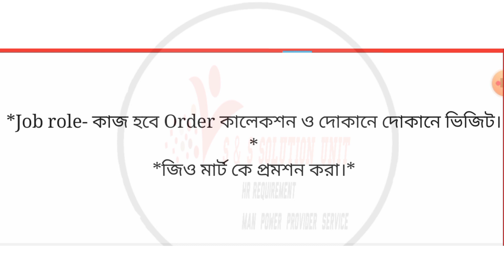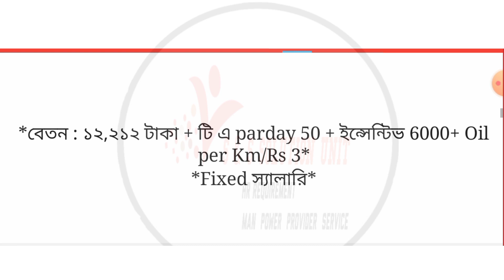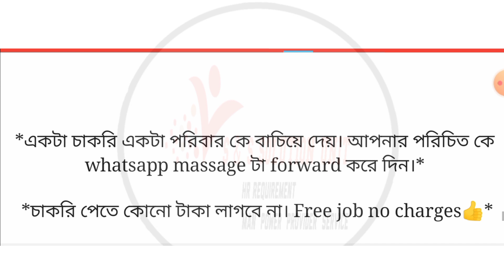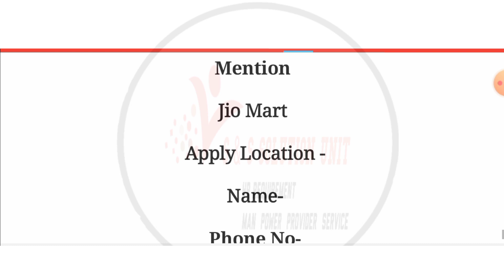Relience Jio Mart Job 2022 | West Bengal job | Jobs In Kolkata | Private Jobs | Job News | @S&S Job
Bike & Licences না থাকলে আবেদন করবেন না,,,
ভালো করে দেখে বুঝে আবেদন করবেন

Apply Now:-👇👇👇👇👇👇👇

Mention 👇
Jio Mart Job

Apply Location 👇
Kharagpur
Haldia
Balichak
Jalchak
Pingla
Sabang
Belda
Khakurda
Chauliya
Keshiary
Kharagpur Town

Name:-

Phone No:-

Bio-Data PDF

Free Job Update পাওয়ার জন্য

শুধু মাএ Free Job এর Update Provide করে
 এবং যদি  আপনাদেরকে আমাদের ওয়েব সাইট বা Youtube Channel এর নাম করে কোনো অসাধু ব্যক্তি যদি কোনও ভুল খবর দেয় বা চাকরির  লোভ  দেখাই এবং অর্থ দাবি করে এবং সেই ফাঁদে আপনারা পা দেন এবং কোনো বিপদ হলে তার জন্য S&S Solution Unit  কর্তৃপক্ষ কোনো ভাবে দায়ী থাকবে না

About Video:-
Jobs In Kolkata, West Bengal Job
 I Will Discuss How To Apply Bajaj Company Job Notification,
Use Content Only Education purpose Only (Non-Profit)

Video Credit:-Subhajit
Use Content:- Education Purpose
Video Editor:-Subhajit Biswas

(Follow Page)

Thanks & Regards
S&S Solution Unit
Subhajit Biswas